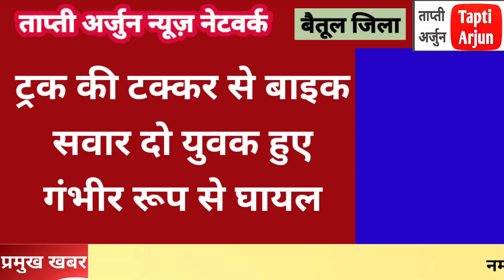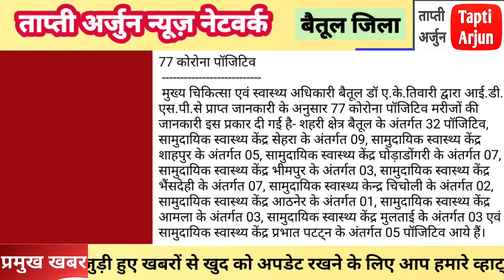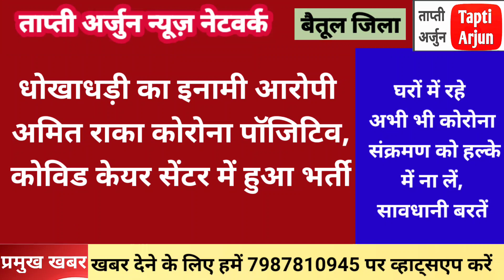#20/05/2021#बैतुल ताप्ती अर्जुन फटाफट समाचार betul मुलताई सहित सम्पूर्ण ज़िले की खबर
#20/05/2021#बैतुल ताप्ती अर्जुन फटाफट समाचार betul मुलताई सहित सम्पूर्ण ज़िले की हर खबर
Mujhe Follow Karna :-

Multai & Betul News Bulletin of  16 मई 2021.Hope you updated by us. Video by Mrityunjay Patel & Sooryaa Patel

Plz join our martial arts classes
To join or detail DM me.

Video by Mrityunjay Patel & Soorya Patel

Betul news
बैतूल समाचार
Multai news
Betul
बैतूल
बैतुल
betul
Betul today